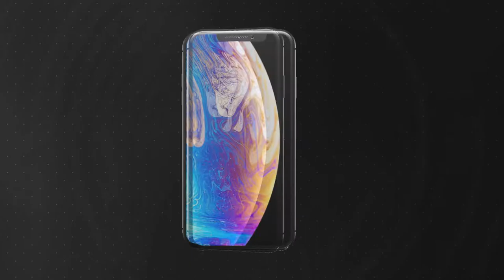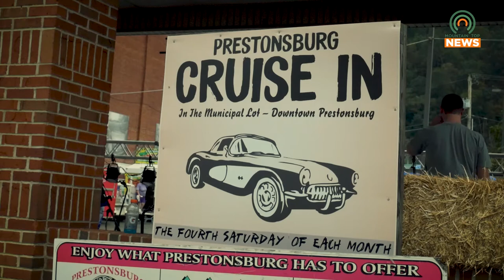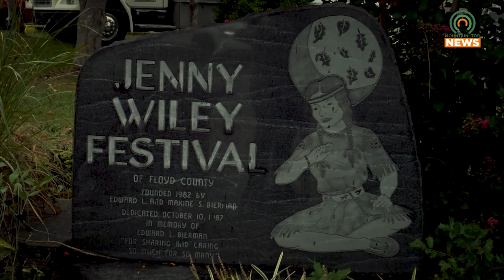Jenny Wiley Festival Begins Tonight in Prestonsburg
Preparations are underway in Prestonsburg this afternoon as the city begins setting up for its annual Jenny Wiley Festival.